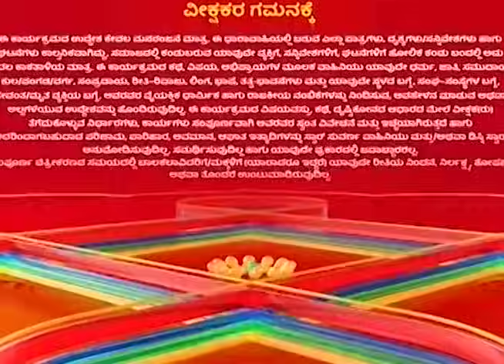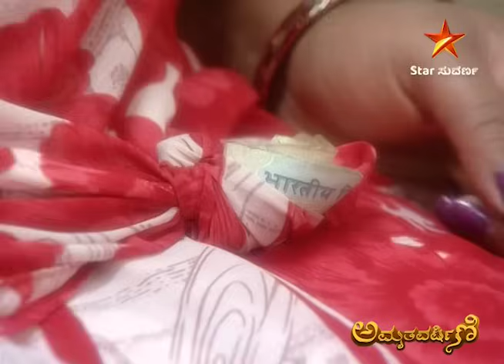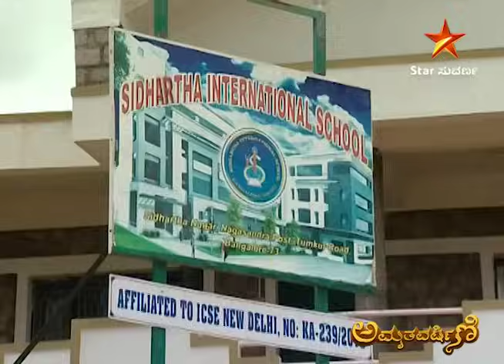Amrutha Varshini | Star Suvarna | Episode 376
ಮೊದಲ ಬಾರಿಗೆ ಶಾಲೆಗೆ ಹೊರಟ ಅಮೃತ!

ತಪ್ಪದೇ ವೀಕ್ಷಿಸಿ "ಅಮೃತವರ್ಷಿಣಿ " ಪ್ರತಿದಿನ ಮಧ್ಯಾಹ್ನ 2 ಗಂಟೆಗೆ ನಿಮ್ಮ "ಸ್ಟಾರ್ ಸುವರ್ಣ
ಡಿಜಿಟಲ್" ನಲ್ಲಿ.